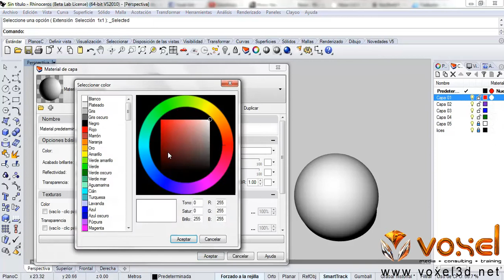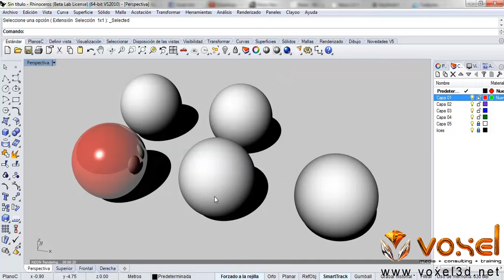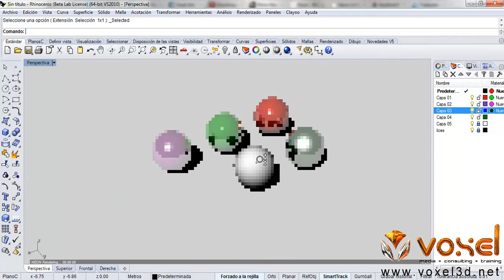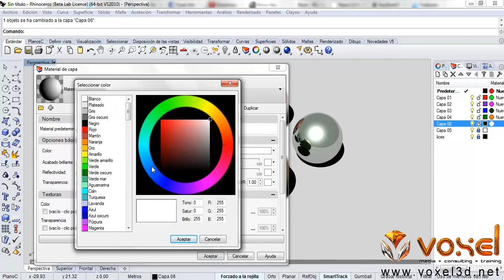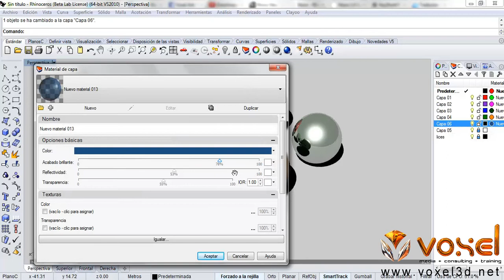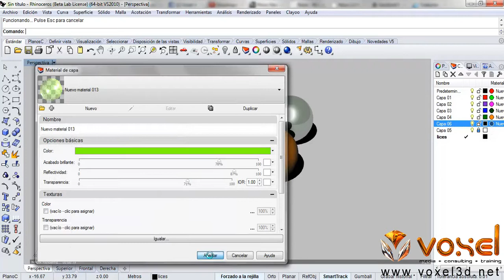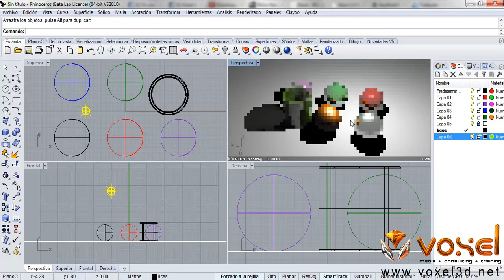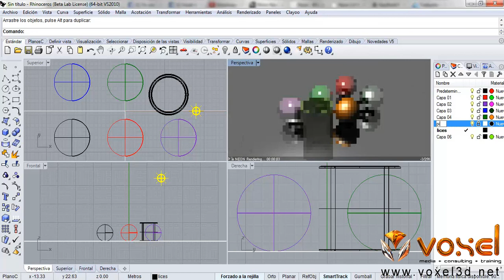Neon™ - Demo 01 - Full Raytraced RealTime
Neon™ for Rhino Project

Neon ™, es un plugin para Rhinoceros 5.0, que permite visualizar dentro de los viewport full raytraced en RealTime, materiales con reflejos HDRI, colores, texturas, iluminación, transparencias.

El trabajo de desarrollo de este plugin, es en colaboración con la compañía Caustic Professional.